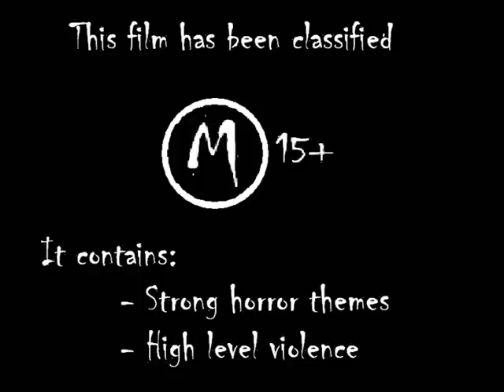Fred of the Dead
A claymation I made. Unfortunately there is no sound...